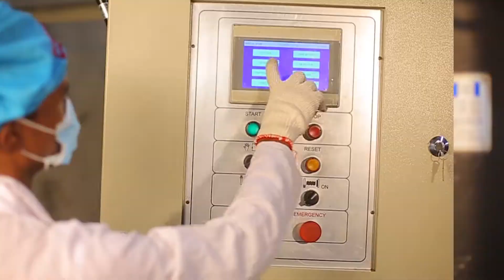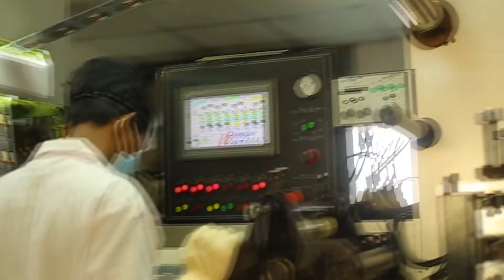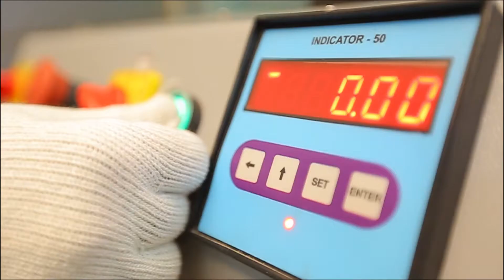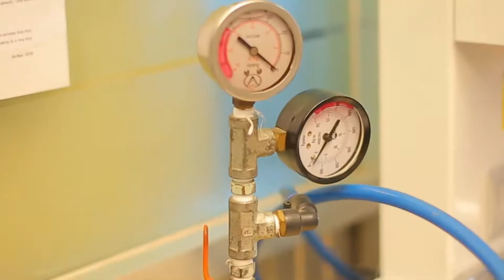Corporate documentary for Astech Ltd.